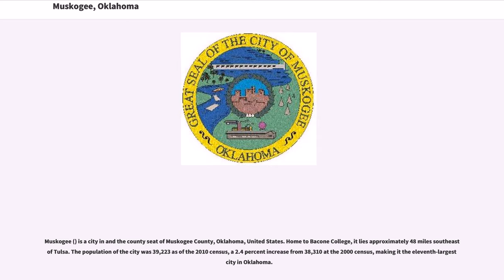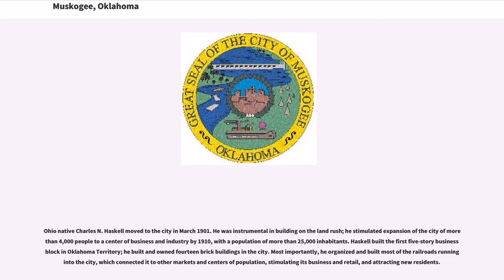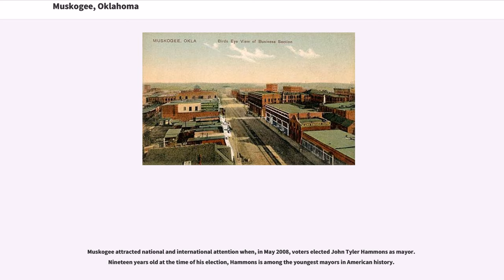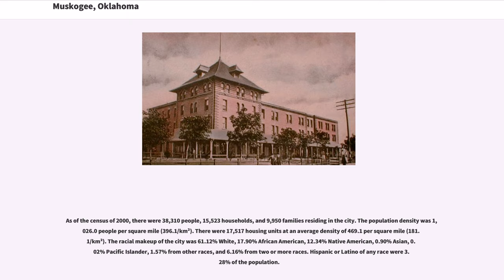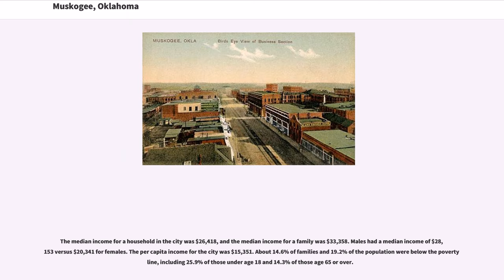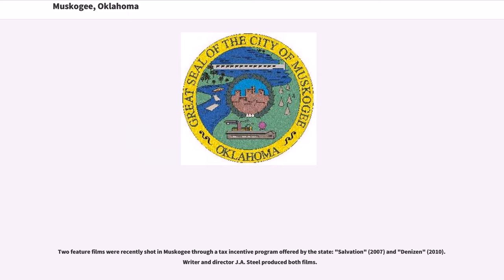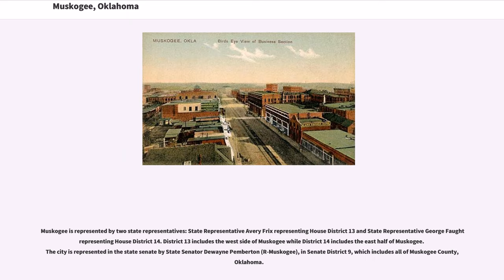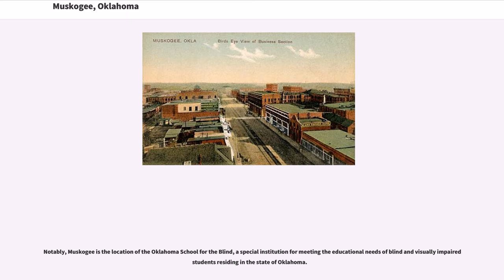Muskogee, Oklahoma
Muskogee () is a city in and the county seat of Muskogee County, Oklahoma, United States. Home to Bacone College, it lies approximately 48 miles southeast of Tulsa. The population of the city was 39,223 as of the 2010 census, a 2.4 percent increase from 38,310 at the 2000 census, making it the eleventh-largest city in Oklahoma.

The 1951 film "Jim Thorpe – All-American", starring Burt Lancaster, was filmed on the campus of Bacone Indian College at Muskogee. Three feature films were recently shot in Muskogee: "Salvation" (2007), "Denizen" (2010), and "American Honey" (2016).

French fur traders were believed to have established a temporary village near the future Muskogee in 1806, but the first permanent European-American settlement was established in 1817 on the south bank of the Verdigris River, north of present-day Muskogee.

After the passage of the Indian Removal Act of 1830 under President Andrew Jackson, the Muscogee Creek Indians were one of the Five Civilized Tribes forced out of the American Southeast to Indian Territory. They were accompanied by their slaves to this area. The Indian Agency, a two-story stone building, was built here in Muskogee. It was a site for meetings among the leaders of the Five Civilized Tribes. Today it serves as a museum. At the top of what is known as Agency Hill, it is within Honor Heights Park on the west side of Muskogee.

In 1872, the Missouri–Kansas–Texas Railroad was extended to the area. A federal court was established in Muskogee in 1889, around the same time that Congress opened portions of Indian Territory to non-Native settlers via land rushes. The city was incorporated on March 19, 1898.
Ohio native Charles N. Haskell moved to the city in March 1901. He was instrumental in building on the land rush; he stimulated expansion of the city of more than 4,000 people to a center of business and industry by 1910, wi...